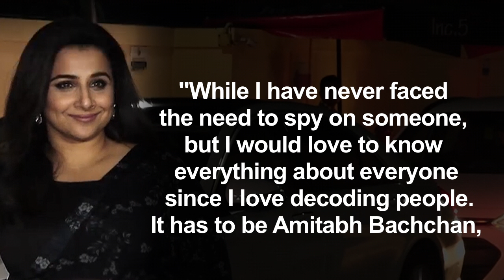Vidya Balan wants to SPY on Amitabh Bachchan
Actress Vidya Balan she says she would love to investigate megastar Amitabh Bachchan.